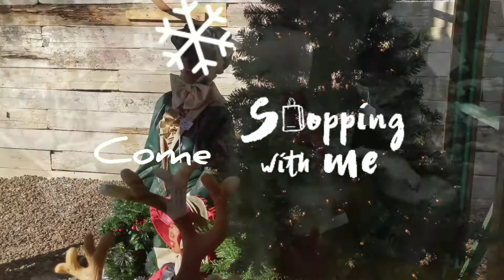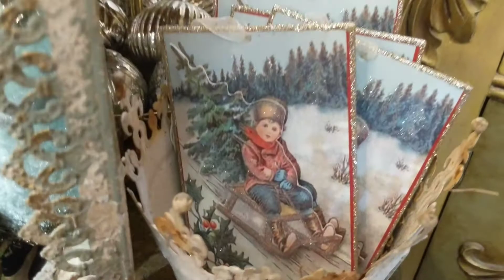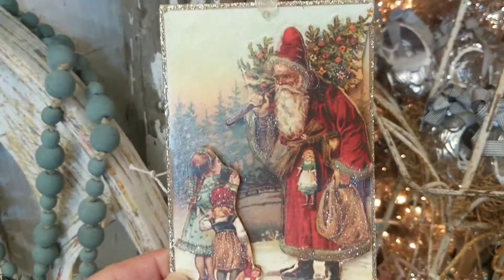Xmas Shopping at Merchant Square Antique Store, Arizona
Take a walk with me to see some amazing Xmas decorations in this Antique Store. !  Lovely old world Victorian decor, some traditional and a little bit of everything!  Great inspiration for your own home decor for Xmas.